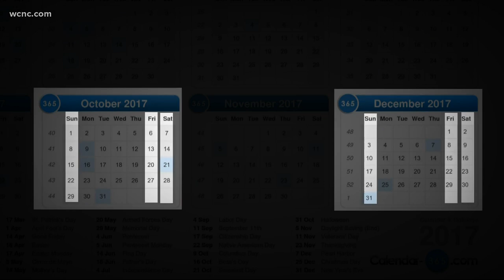Wrong-way crashes skyrocketing in the Carolinas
This week, NBC Charlotte's Rachel Lundberg caught a driver on camera in the wrong direction moments after a CMPD officer pulled the car over. The vehicle sitting on the wrong side, in the left lane on Caldwell Street in uptown Charlotte.